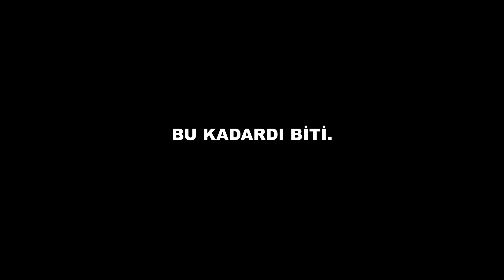ESCAPE THE BACKROOMS KOMİK ANLAR FALAN FISTIK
31 falan fıstık fistan